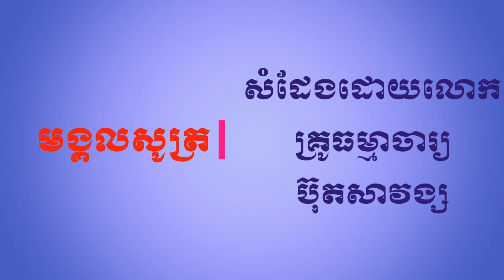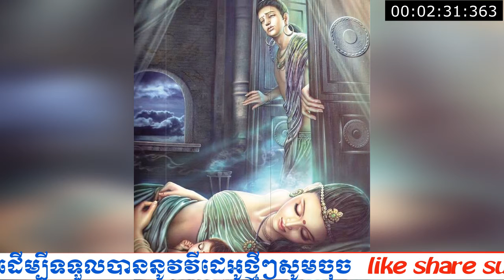មង្គលសូត្រភាគ ១៥ សំដែងដោយលោកគ្រូ ធម្មាចារ្យ ប៊ុត សាវង្ស